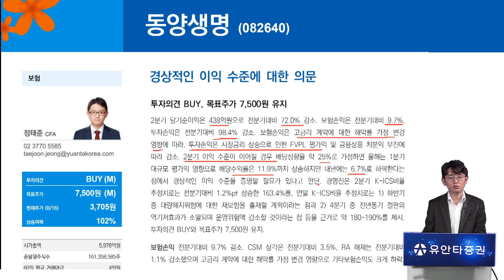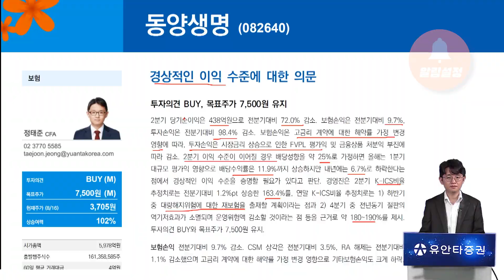동양생명 : 경상적인 이익 수준에 대한 의문 - 정태준 연구원